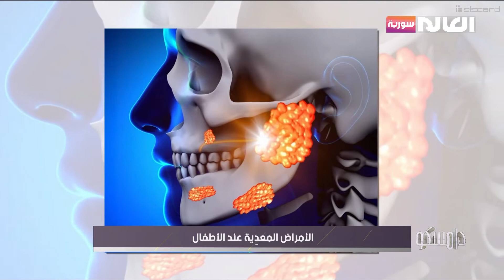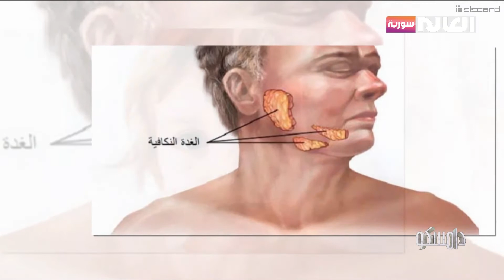الأمراض المعدِية عند الأطفال | برنامج دامسكو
1. ما هي الامراض المعدية عند الأطفال؟
2. ما أكثر الامراض انتشاراً بمرحلة المدرسة؟
3. ما أنواع الجدري؟
4. ما الاعراض؟

ضيف الفقرة: د. رشا الداغستاني اختصاصية طب أطفال
موقعنا الإلكتروني: